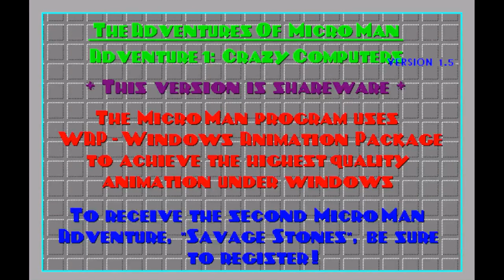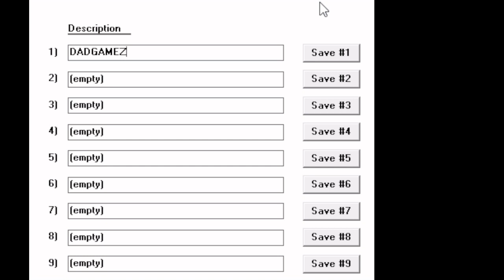Windows 3.1 offs: The adventures of MicroMan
A blast from my past that I didn't remember until I stumbled on it looking for a different game. Lots of fun but not the best design of quite frustrating at times.

Part of a series I'm planning quickly covering a bunch of Windows 3.1 games.

MicroMan was made by the author of WAP (Windows Animation Package) in order to demonstrate the abilities of that WAP Windows 3.1 game engine. The game was so popular that the author went on to make the shareware release of The Adventures of MicroMan, which has completely new level designs.